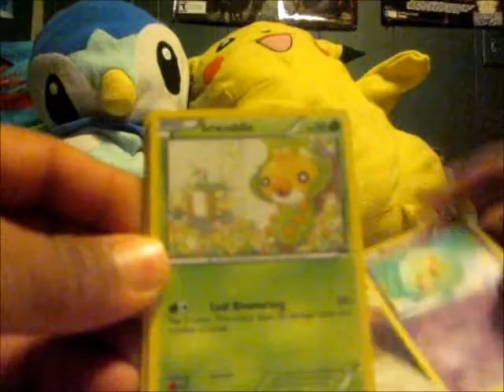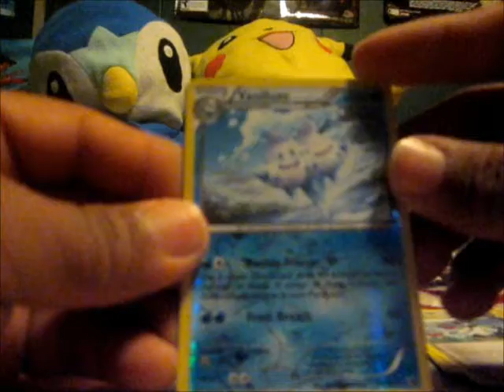TheFop Noble victories panic